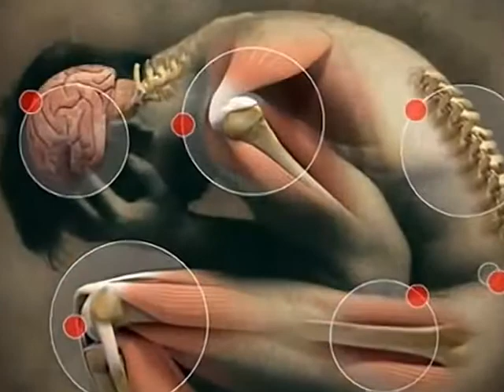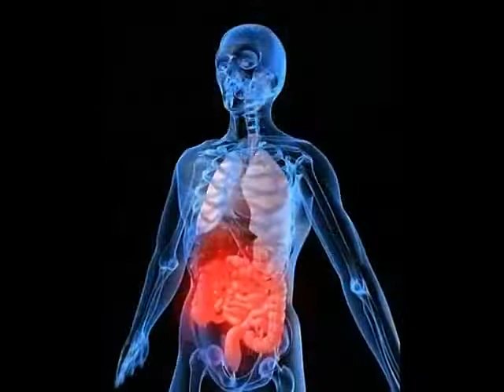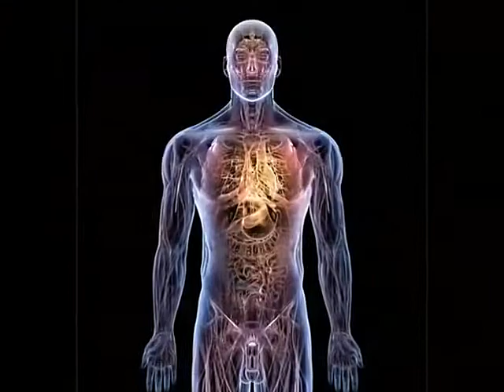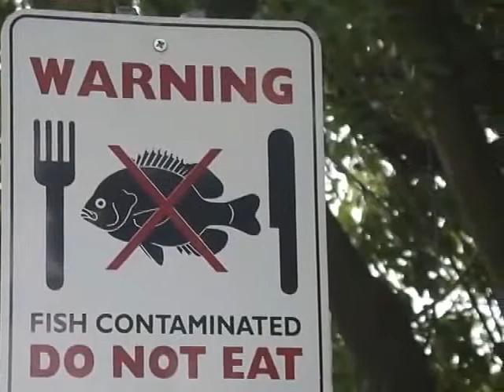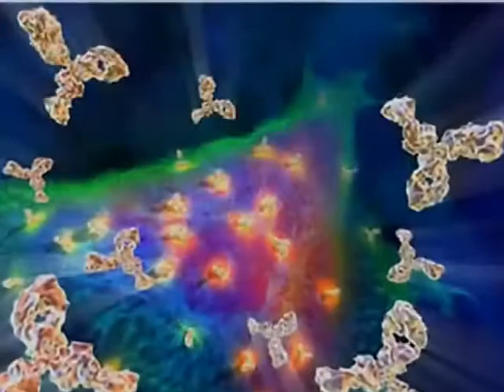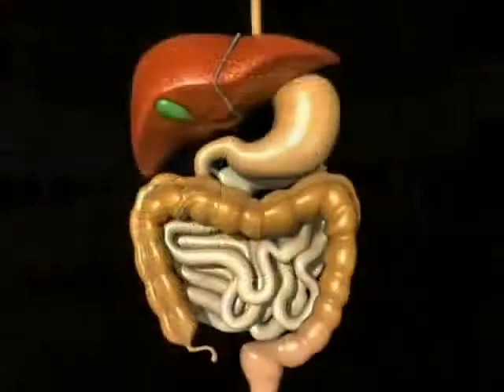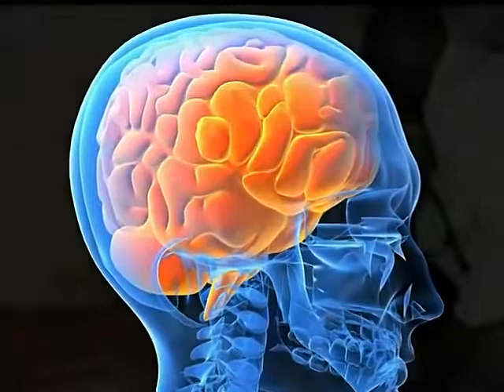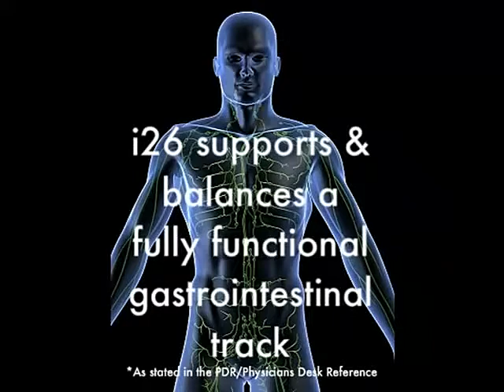rebalance your immune system - i26 Hyperimmune Egg Technology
neutralize the toxic bacteria in your intestine and improve overall immune system performance.
Dr. Kenneth Kroll, explain why he thinks; "i26/Hyperimmune Egg Technology
is one of the the greatest discoveries of modern science."